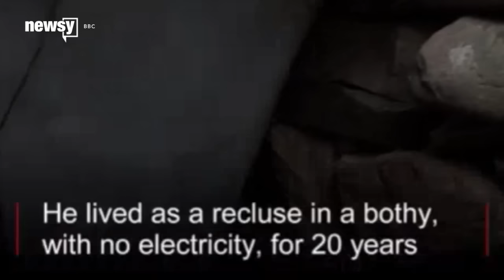World's Most Tattooed Male Senior Citizen Dies At 80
Tom Leppard, the British man whose extreme tattoos earned him the moniker "the Leopard Man of Skye," has died at the age of 80.

Born Tom Wooldridge, Leppard served in the military for nearly 30 years. When he retired, he spent over $7,000 covering his entire body with leopard tattoos and moved into a self-made shelter in a remote part of the Isle of Skye.

Leppard lived on his own without electricity or modern amenities for around 20 years, serving as something of a tourist attraction. Guinness World Records listed him as the most tattooed male senior citizen before he died, with 99.9 percent of his body covered in ink.

Leppard previously held the title of most tattooed man, but that award now belongs to New Zealand man Lucky Diamond Rich, who has had 100 percent of his body tattooed.

In an interview with The Guardian in 2008, Leppard said he had "no interest in a TV, or a radio. Nor do I want a telephone. ... My life hasn't changed much — I never bothered people when I lived in the bothy [hut], and they didn't bother me, and I'm not really that interested in what else is going on outside."

Leppard moved to a care home in the nearby village of Broadford in 2008, saying he was getting too old to live alone. He died in an Inverness nursing home.

This video includes clips from the BBC, STV and Guinness World Records. Music provided courtesy of APM Music.